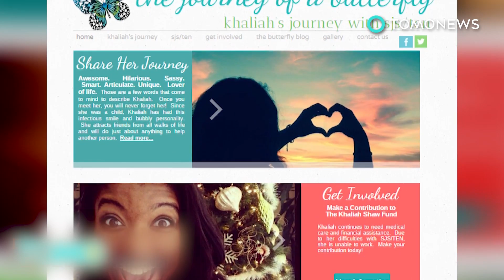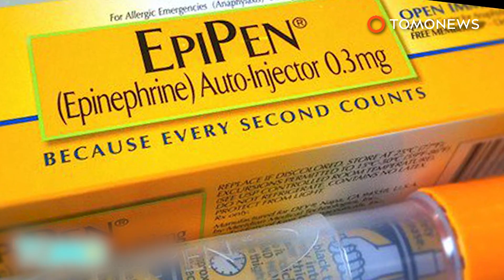Meat allergy: Lone Star tick bite triggers sudden allergic reaction to red meat - TomoNews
DISTRICT OF COLUMBIA — Meat-lovers across the U.S. are suddenly finding themselves allergic to meat, all thanks to a pesky little bloodsucker.

A bite from the Lone Star tick activates an allergy to the carbohydrate alpha-gal, and causes the body to overproduce the immunoglobulin E antibodies, according to a study published in the Journal of Allergy and Clinical Immunology.

Alpha-gal is found in the cell membranes of most mammals, except primates and humans. It isn’t in poultry or seafood, but is abundant in pork, mutton, and beef. Consequently, those who have been bitten become highly sensitive to meat. Eating red meat triggers a reaction that manifests hours later, with symptoms ranging from itching and hives to stomach cramps, pain, and even anaphylaxis.

The meat allergy used to be limited to states in the southeastern U.S., but rising temperatures have caused ticks to spread north and west.

Scientists have yet to figure out how exactly how the tick sends antibody production into overdrive, but suspect it may be something in the insect’s saliva.

While the allergy currently has no known cure, the symptoms may recede over time. For now, it’s best to just double up on the bug spray and hope to the meat gods you don’t get bitten.